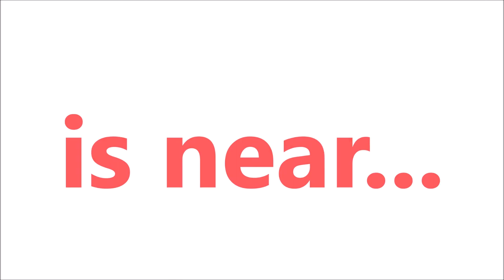Ghost of Tsushima | New Concept Art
What up. Just some new concept art from Ghost of Tsushima. Like and sub for more news!

Song:

Migos - Walk It Talk It (Feat. Drake) (Instrumental)